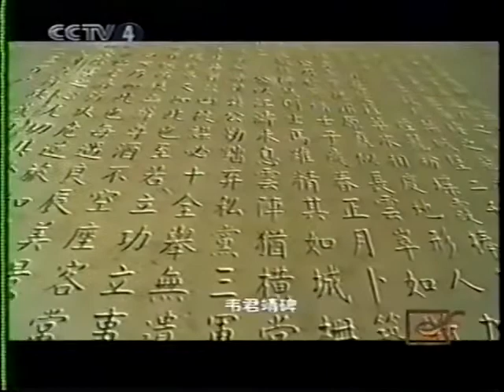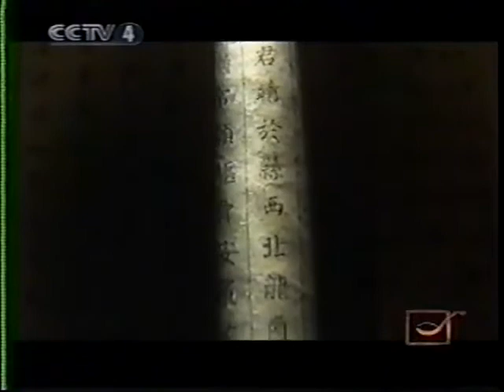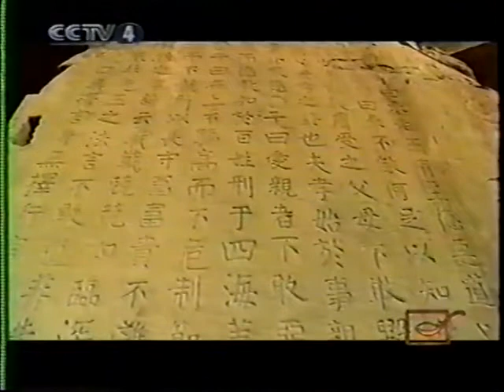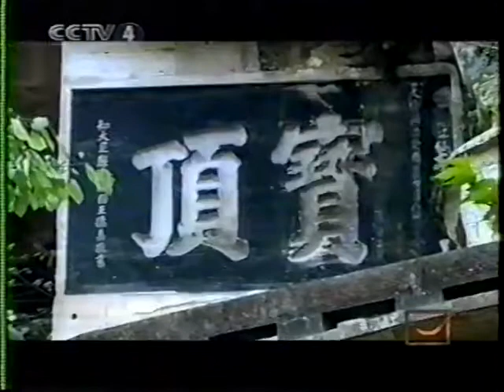探索发现：大足石刻